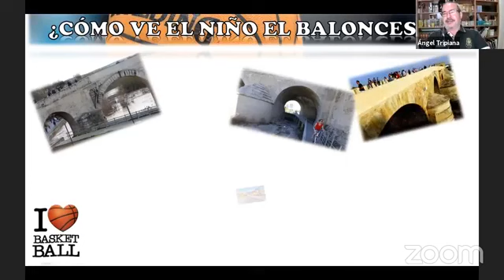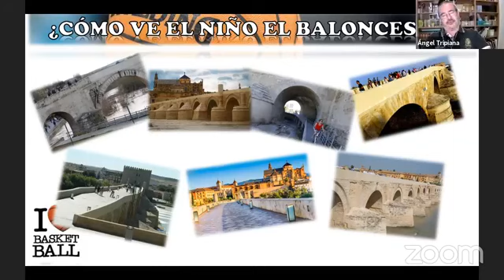Ángel Tripiana. ¿Cómo ve el niño el baloncesto (deporte)?